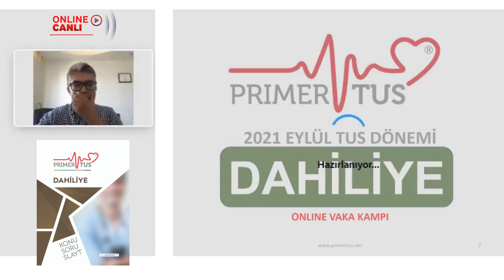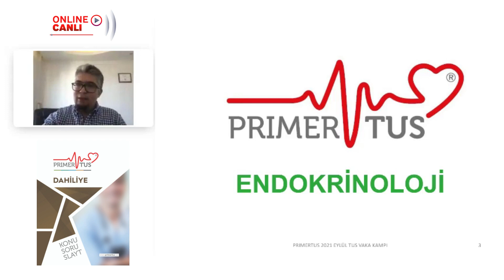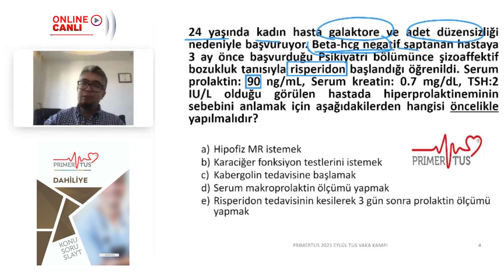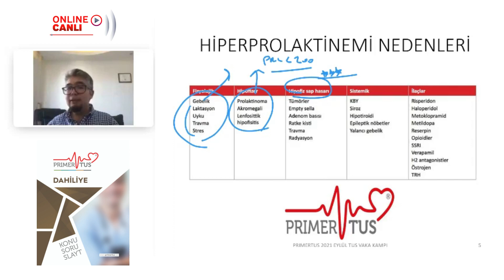DAHİLİYE VAKA KAMPI - PRIMERTUS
2021 EYLÜL TUS İÇİN 28 NİSAN'DA ONLINE CANLI DERSLERİMİZ BAŞLADI
HİÇBİR ŞEY İÇİN GEÇ KALMADINIZ İŞLENEN DERSLERİN TAMAMI KAYIT ALTINDA..

ENGELSİZ KISITLAMASIZ  TUS'A HAZIRLANMAK 6 YILDIR SADECE PRIMERTUS İLE MÜMKÜN.